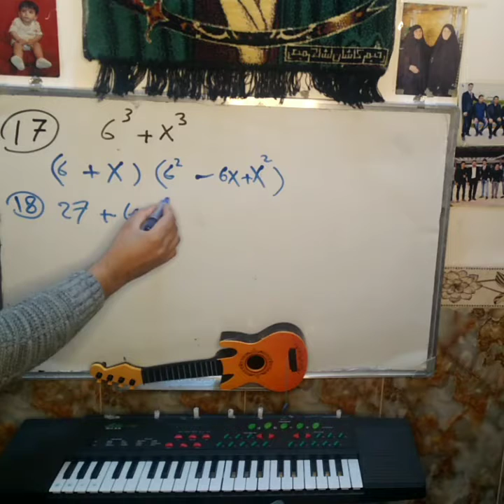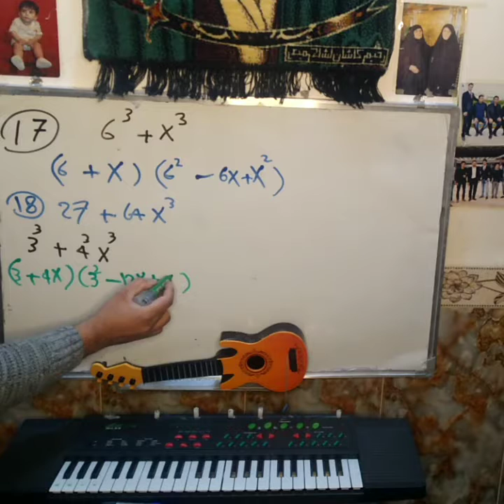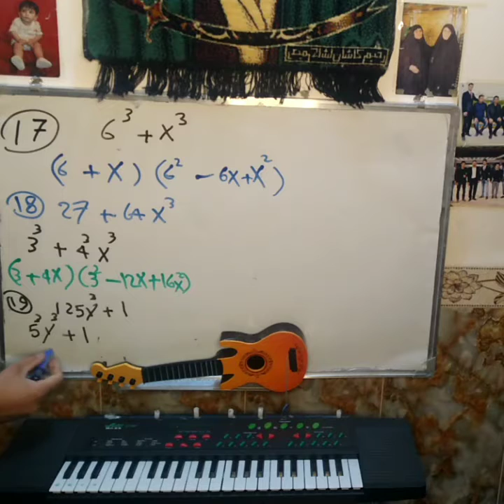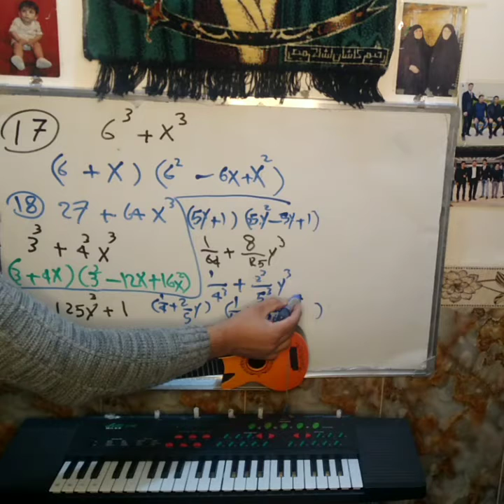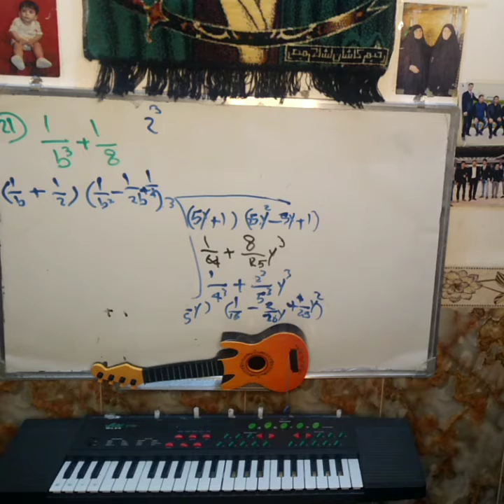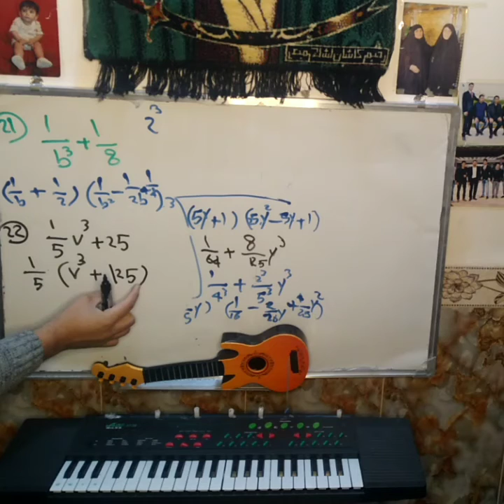حل التمارين, رياضيات ثالث متوسط الفصل الثاني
الجمع